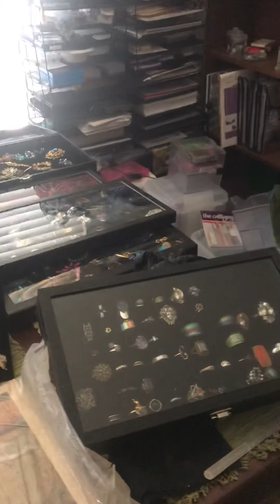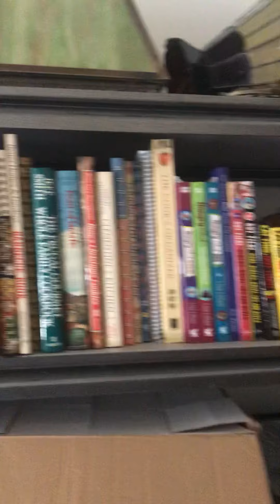This weeks sale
Estate sale in Sun City Arizona